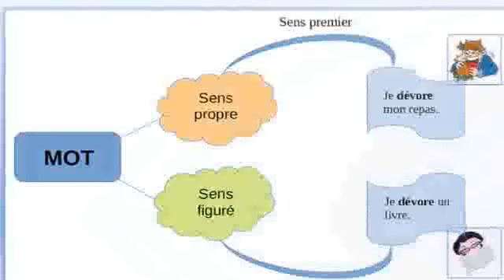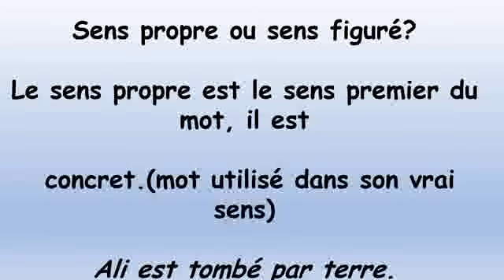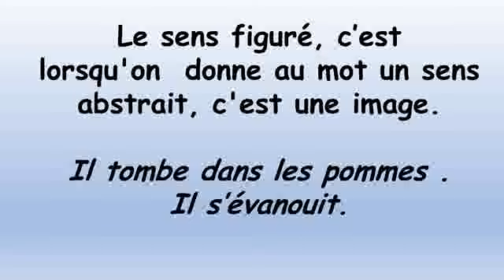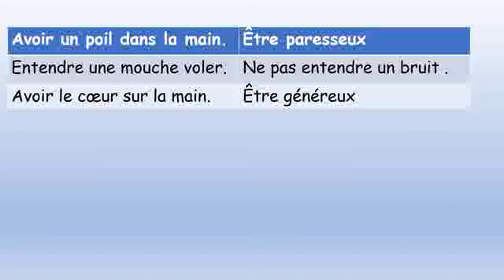Vocabulaire CM1 : le sens propre et le sens figuré